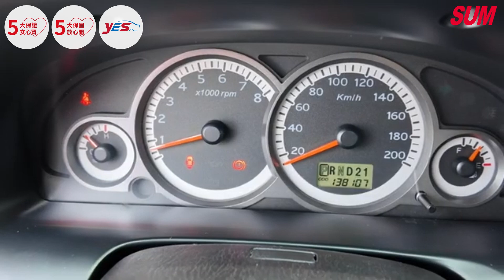【SUM中古車】FORD ESCAPE 2012年『無待修 有保固』2012 ESCAPE 原版件 里程少(同心汽車)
車商資訊：SUM同心汽車
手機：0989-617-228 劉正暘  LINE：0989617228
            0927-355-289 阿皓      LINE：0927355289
車輛資訊：2012年FORD ESCAPE
車輛售價：16.8萬
車輛所在：屏東市瑞光路三段198號
「夏日購車季 FUN心出趣玩」
會員購買YES認證車、並啟動保固，週週抽SUM噴霧式滅火劑及養車金!